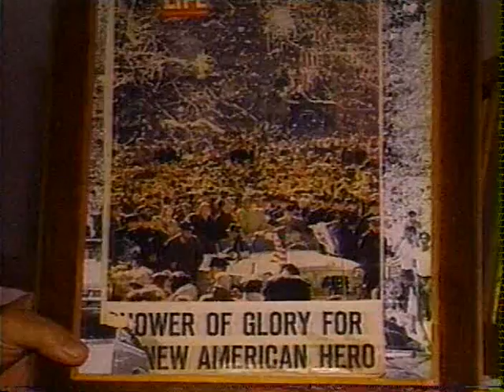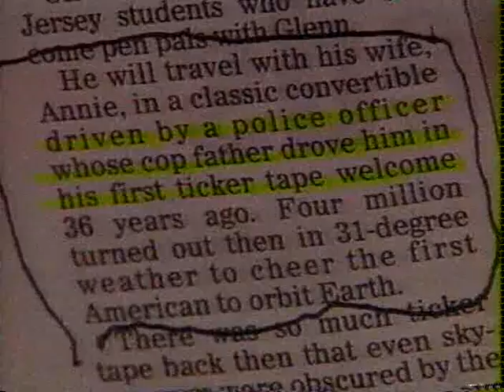Harry Carter was the real driver of John Glenn.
The job just keeps on screwing you!